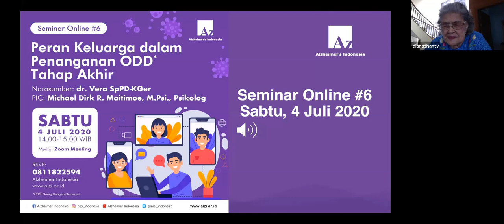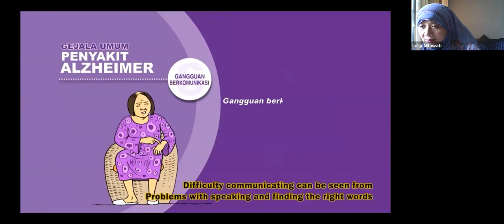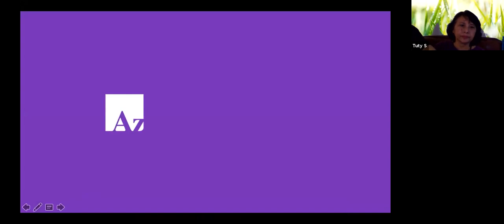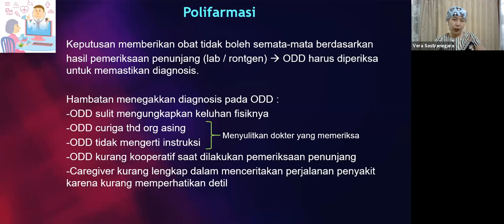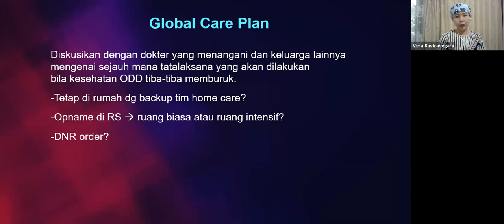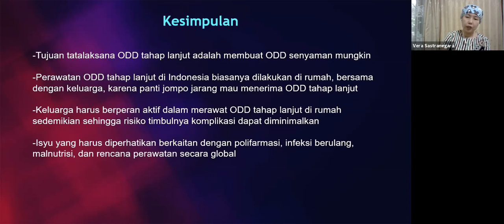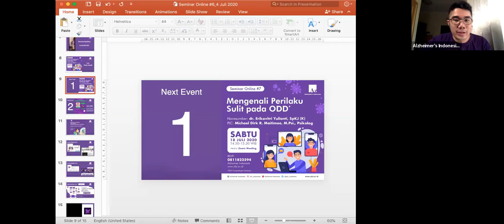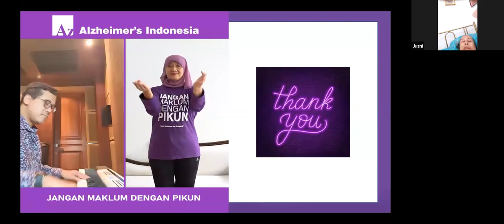Seminar Online #6 - Peran Keluarga dalam Penanganan ODD Tahap Akhir